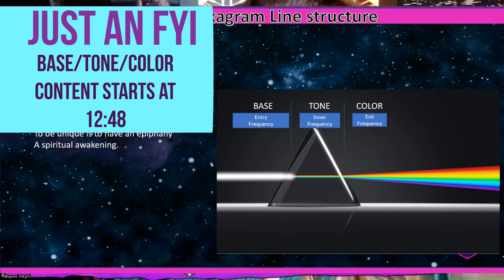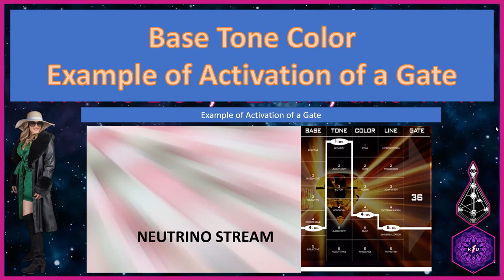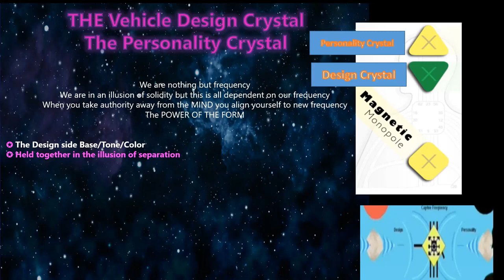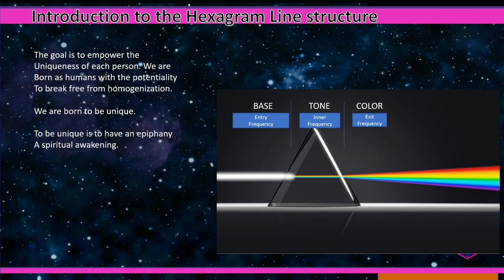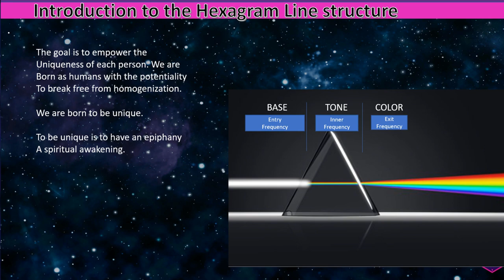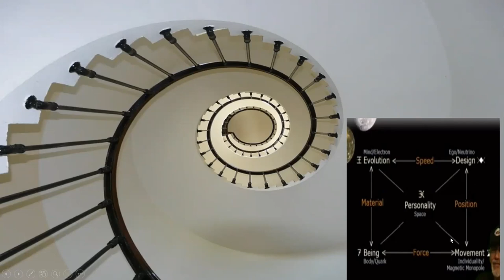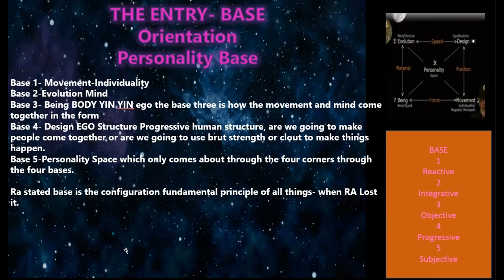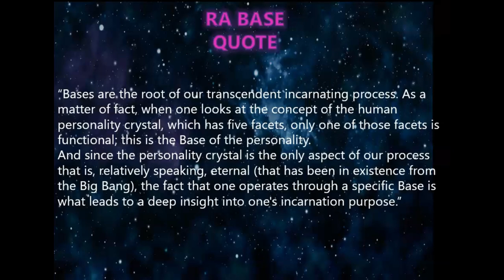🌈Human Design Base Tone Color Advanced vs HD Basics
Human design base tone color
Human Design Base Tone Color- are you ready to study Advanced Human Design?

I guess the contemplation is should you be studying the Advanced intel of Human Design?  Are you really awakening or are you addicted to knowing more?  This is the discussion of this video as well as the introduction to Base.  Of course, Base is an advanced concept so we want to make sure we go through this material with awareness and integrity.  You need to know that the basics are really all you need to live an extraordinary life.

🔥Please note this video has a long introduction.🔥
Intro: 00:00
Color/Tone Intro:12:49
If you want solely Base Theory information:17:48

👉💜Do you want to know your specific Color? Diet/Environment/View/Motivation

What you don't know your Human Design Chart yet?

Wanna work with us??
Are you a Projector?  We have something for you!
‼️ATTENTION PROJECTORS‼️  Could you use some extra support?

We would love to meet you let's get social!